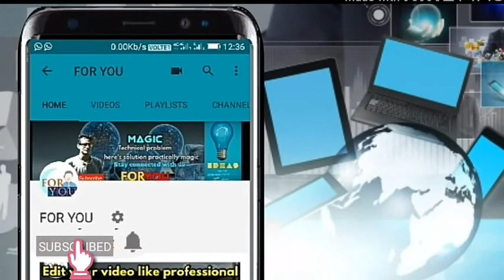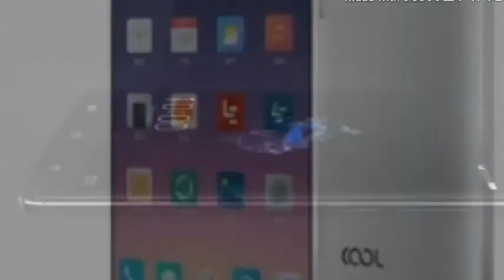Cool-pad Cool Play 6 launched in India full specification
agar apko ye video pasand ai h to plz  comment section me ese or ache karne ke liye suggestion jarur de ...

 full specification
Coolpad Cool Play 6 smartphone was launched in May 2017. The phone comes with a 5.50-inch touchscreen display with a resolution of 1080 pixels by 1920 pixels.

The Coolpad Cool Play 6 is powered by 1.4GHz octa-core Qualcomm Snapdragon 653 processor and it comes with 6GB of RAM. The phone packs 64GB of internal storage that can be expanded up to GB via a microSD card. As far as the cameras are concerned, the Coolpad Cool Play 6 packs a 13-megapixel primary camera on the rear and a 8-megapixel front shooter for selfies.

The Coolpad Cool Play 6 runs Android 7.1.1 and is powered by a 4060mAh non removable battery. It measures 152.00 x 75.20 x 8.45 (height x width x thickness) and weigh 170.00 grams.

The Coolpad Cool Play 6 is a dual SIM. Connectivity options include Wi-Fi, Bluetooth, FM and 4G. Sensors on the phone include Proximity sensor, Accelerometer and Ambient light sensor.
Display
5.50-inch
Processor
1.4GHz octa-core
Front Camera
8-megapixel
Resolution
1080x1920 pixels
RAM
6GB
OS
Android 7.1.1
Storage
64GB
Rear Camera
13-megapixel
Battery Capacity
4060mAh

SHUBHAM[FOR YOU.9111995]